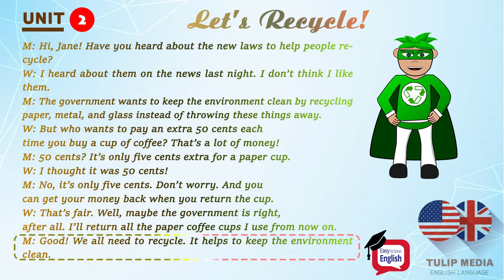Unit 2: Let’s Recycle | Listening Practice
Listening Practice through Dictation 1 | Unit 2 Let’s Recycle!
M: Hi, Jane! Have you heard about the new laws to
help people recycle?
W: I heard about them on the news last night. I
don’t think I like them.
M: The government wants to keep the environment
clean by recycling paper, metal, and glass
instead of throwing these things away.
W: But who wants to pay an extra 50 cents each
time you buy a cup of coffee? That’s a lot of
money!
M: 50 cents? It’s only five cents extra for a paper
cup.
W: I thought it was 50 cents!
M: No, it’s only five cents. Don’t worry. And you
can get your money back when you return the
cup.
W: That’s fair. Well, maybe the government is right,
after all. I’ll return all the paper coffee cups I use
M: Good! We all need to recycle. It helps to keep
the environment clean.
Answer Key
A. New Words
1. environment 2. extra 3. recycle
4. money 5. return 6. government
B. Understanding the Context
1. (a) 2. (d)
C. Focus on Details
1. recycle 2. money
3. government 4. environment
D. True or False
1. T 2. F 3. T
4. F 5. T
Word List
recycle `v` use again differently
environment `n` natural world
money `n` medium of exchange
government `n` political authority
extra `a` charged for in addition
return `v` put something back, repay something
law `n` divine will
fair `v` done properly
instead of - as an alternative to or substitute for something
after all - used to show that in the end something happened, was done.